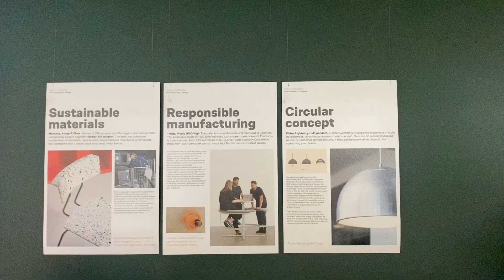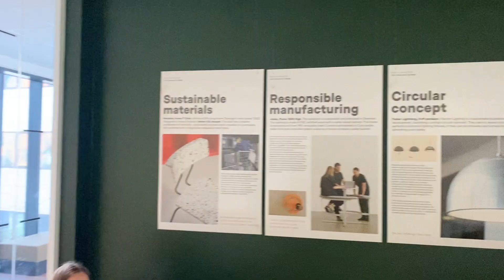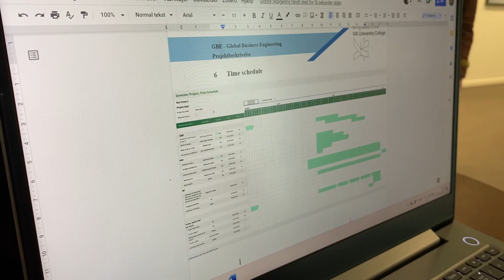Mød Camille, som læser til global business engineer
Camille er studerende på Global Business Engineer-uddannelsen, og hun elsker kombinationen mellem økonomi og kommunikation.